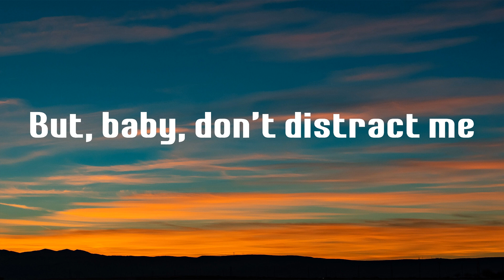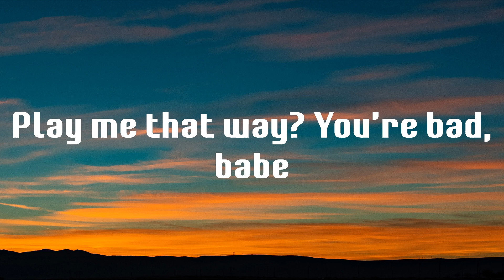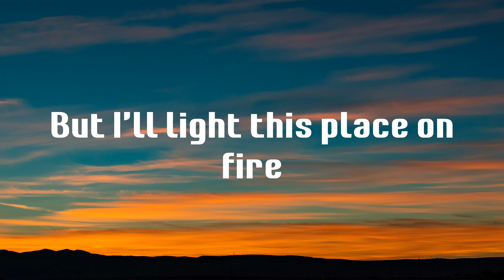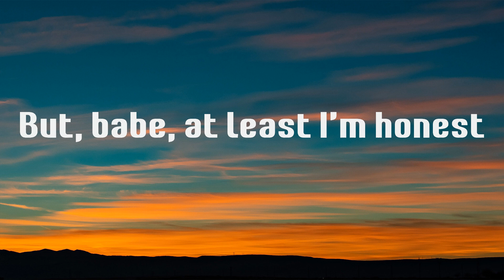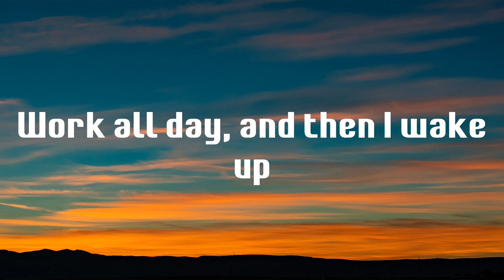Life Goes On - Oliver Tree (Lyrics)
Lyrics Life Goes On - Oliver Tree